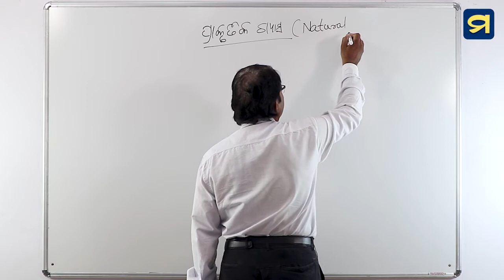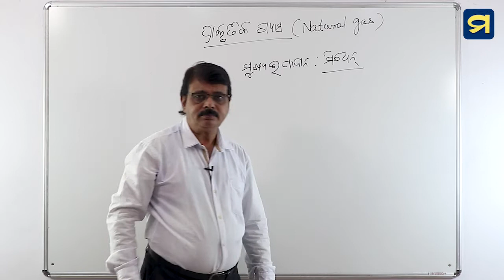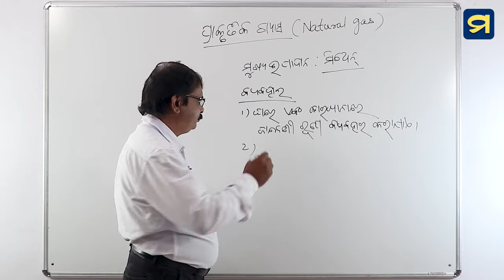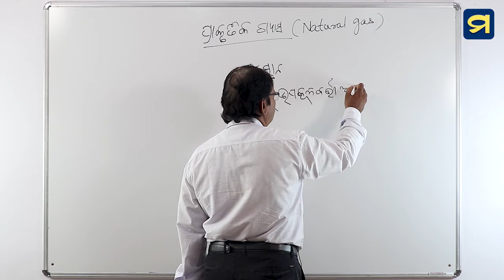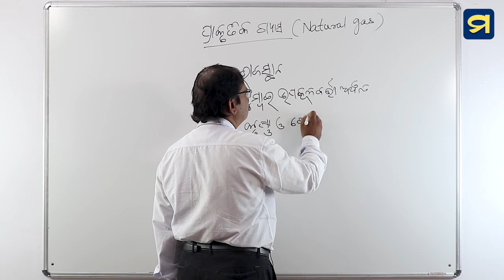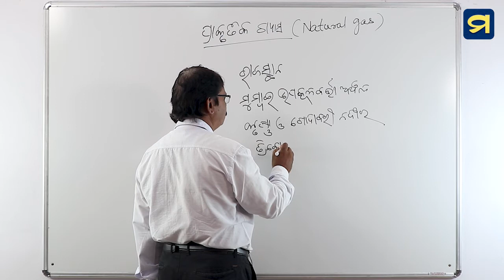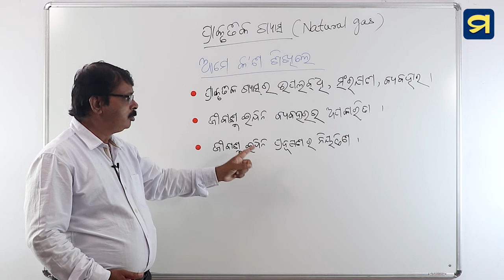ଦଶମ ଶ୍ରେଣୀ - ଜୀବ ବିଜ୍ଞାନ - ଅଷ୍ଟମ ପାଠ -୧୧ | Class X - Life Science - Chapter -8-11 | Madhu App | HSC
ଦଶମ ଶ୍ରେଣୀ - ଜୀବ ବିଜ୍ଞାନ - ଅଷ୍ଟମ ପାଠ - ୧୧
ଶକ୍ତିର ଉତ୍ସ - ପ୍ରାକୃତିକ ଗ୍ୟାସ